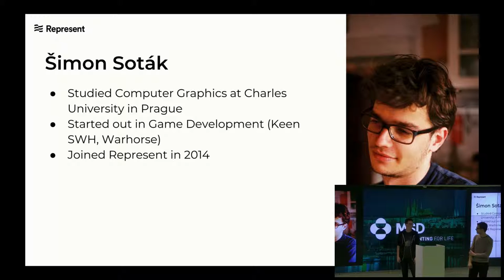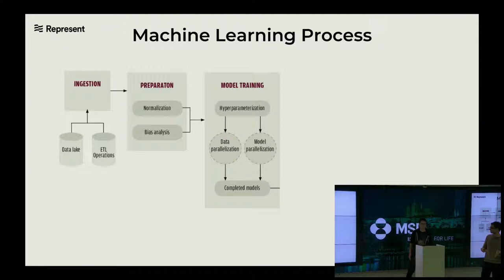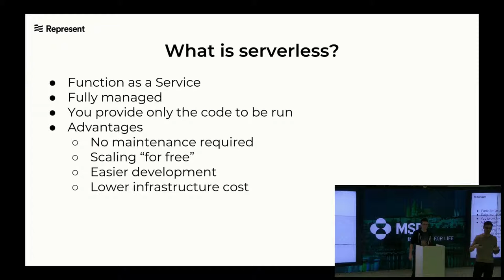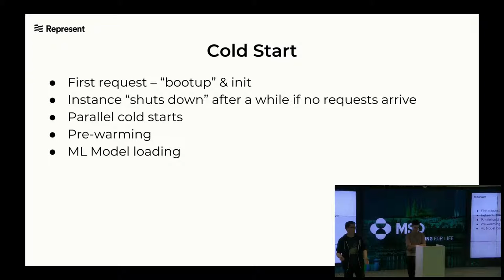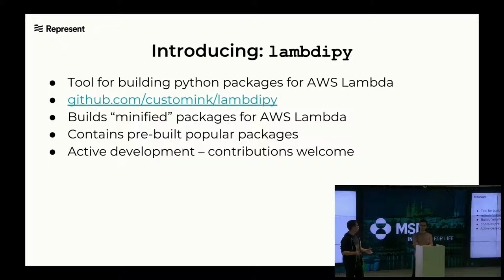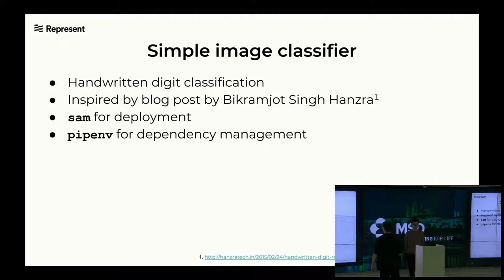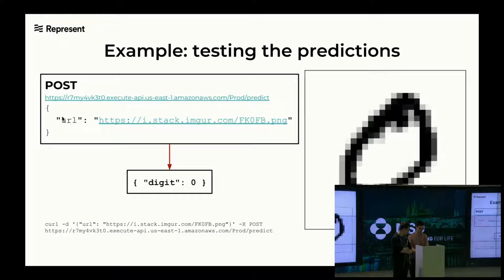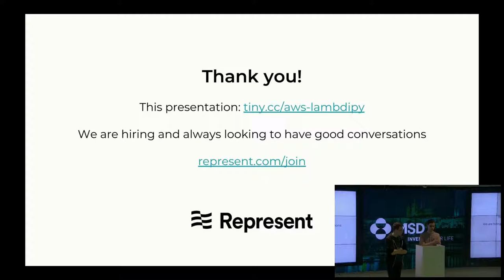Prague AWS Meetup - Andrej Hoos, Simon Sotak - Python Serverless ML Deployment on AWS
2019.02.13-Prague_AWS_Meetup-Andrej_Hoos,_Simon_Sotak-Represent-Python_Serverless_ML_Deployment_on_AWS